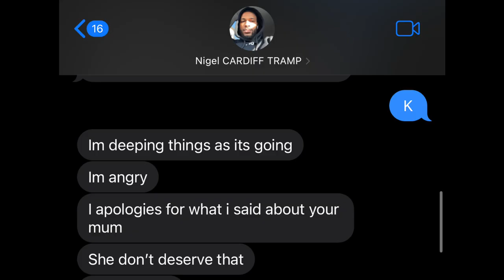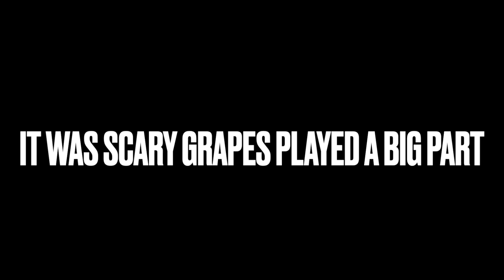STOYTIME -I MET CARDIFF"S WORST NIGERIAN D£MON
Hey mamas 🌸

SURVIVING CARDIFF NIGERIAN DEMON
Ladies run don’t walk when he approaches you
He’s a sick individual and has caused me mad ptsd.

I am completely done and on my journey of being on my own I’m done with hoping the right person will come and not hurt me.
But I know God got my king out there waiting for me.